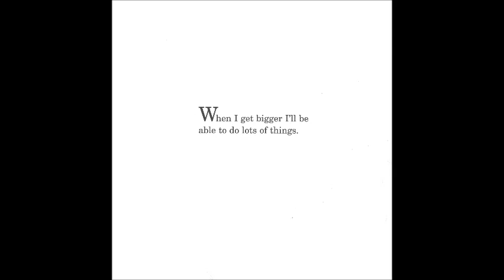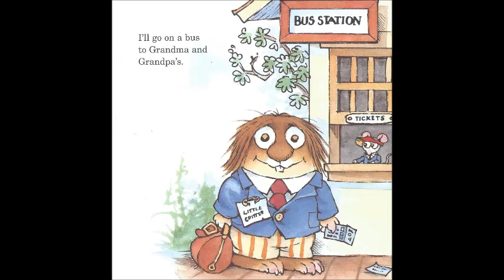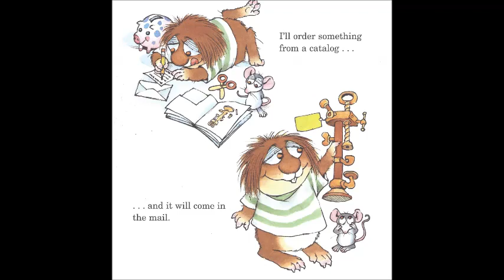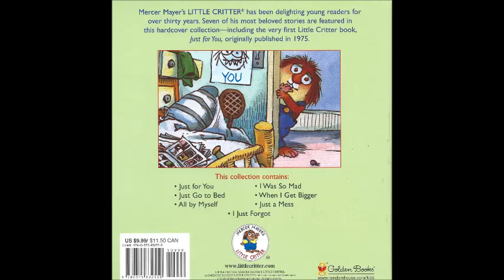When I Get Bigger (Little Critter)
This is a live reading of "When I Get Bigger".
(Little Critter)
Author: Mercer Mayer
Illustrator: Mercer Mayer
AR: 2.2/0.5 pt.
Publisher: A Golden Book (1983)